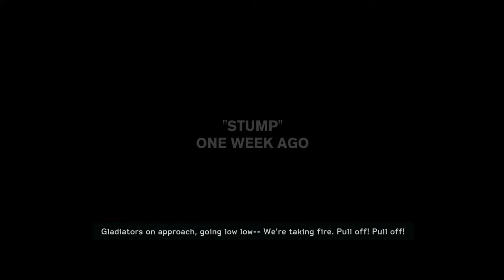Medal Of Honor Warfighter [Gameplay] [Part-1]